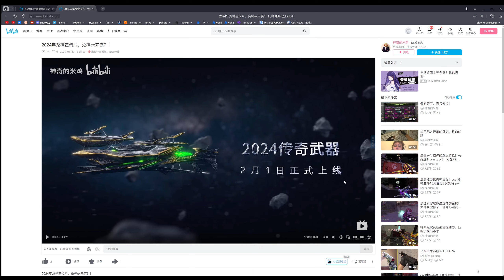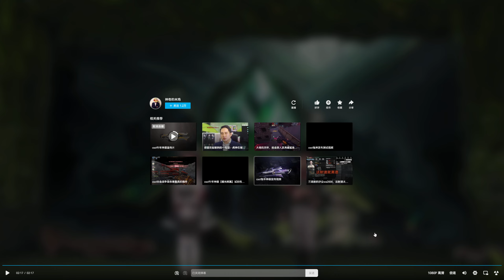CSO Naberius EPIC WEAPON 2024 카스온라인 나베리우스 碧魄苍龙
카스온라인 나베리우스  В этом видео я покажу вам новое эпическое оружие в игре CSO. Это оружие имеет уникальные характеристики, эффекты и анимации, которые сделают вас непобедимым на поле боя.

Naberius is an Epic grade Equipment weapon in Counter-Strike Online.

An underworld weapon that appears to be imbued with the energy of death and souls. You can acquire a soul gauge based on the number of basic attacks and energy consumed over time. When you use Naberius to bring death to enemy, you can harvest the their soul and acquire additional energy. You can use [Soul Orb], which protects your surroundings or fires projectiles to damage enemies, [Soul Helix], which deals powerful damage to enemies in front, and [Soul Armor], which automatically defends from fatal danger and pushes away enemy attack.